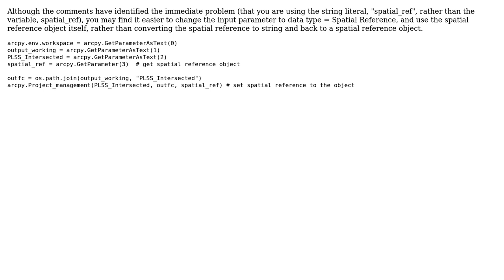GIS: Set projection from user input with Arcpy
With thanks & praise to God, and with thanks to the many people who have made this project possible! You are responsible for your own actions.